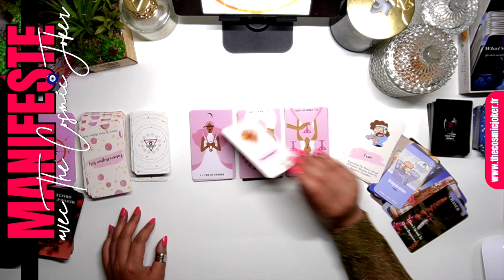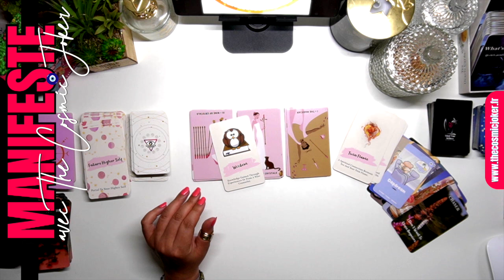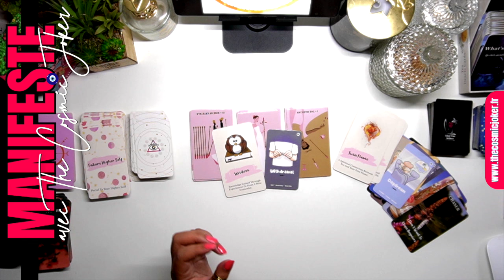SAGITTAIRE - TOUT CE QUE CETTE PERSONNE SE REFUSAIT AVEC TOI - ACTIVATION N°6 I AOÛT 2024